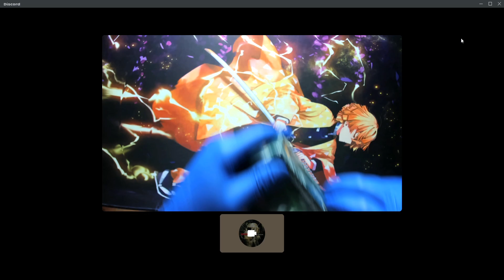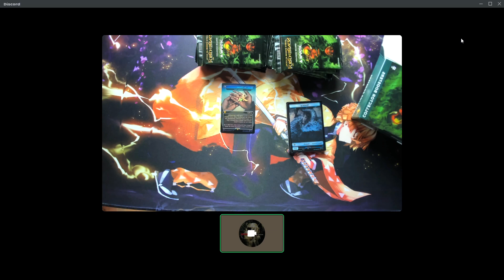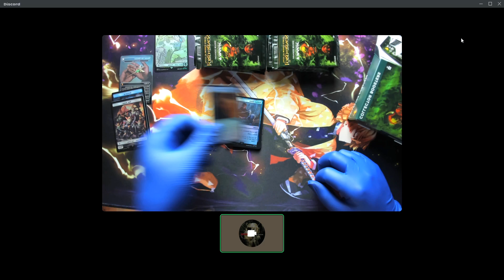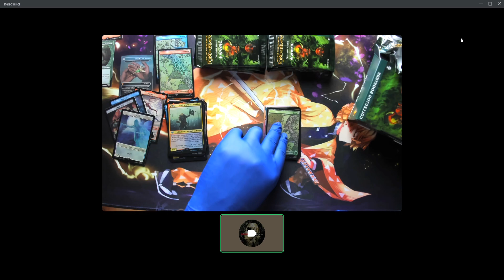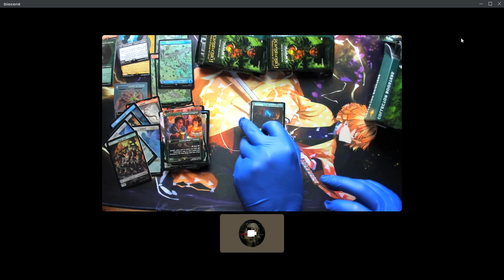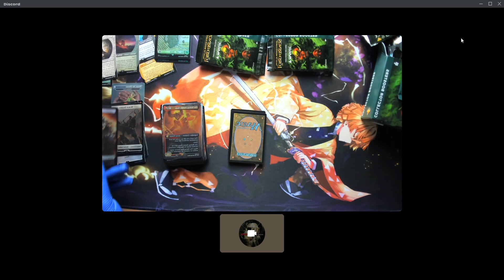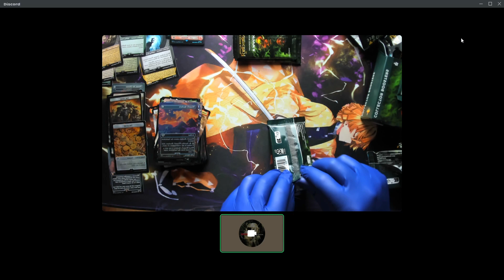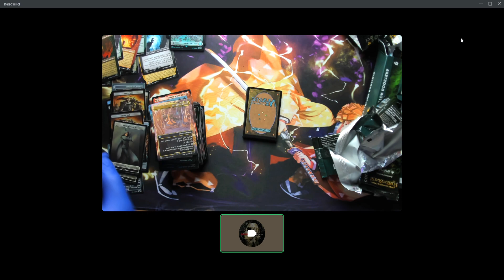Lord of the Rings Collector Booster Box Opening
Magic the Gathering Universes Beyond: The Lord of the Rings Tales of Middle-Earth